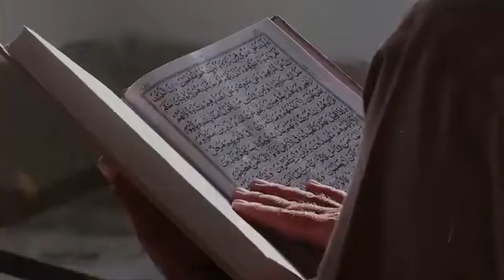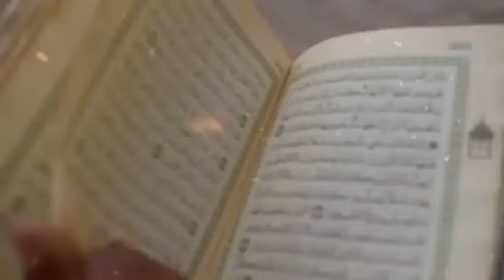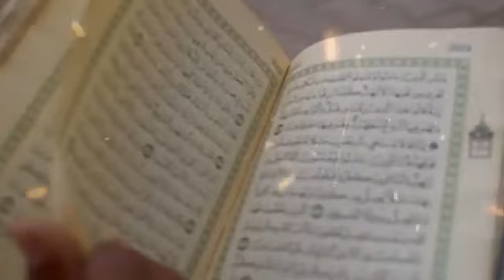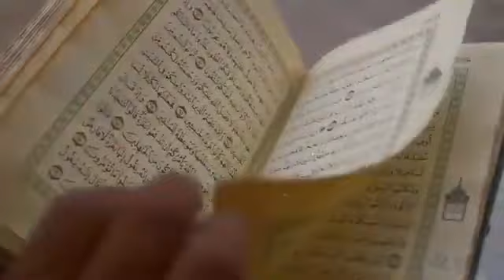SUBHANALLAH!! VATIKAN BIKIN GEGER GEREJA, USKUP AGUNG BERSYAHADAT MASUK ISLAM